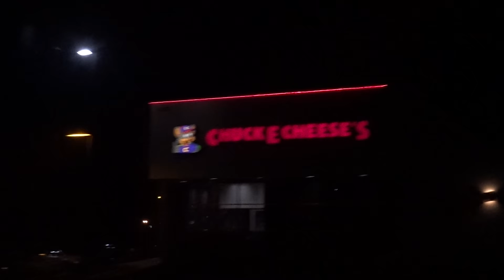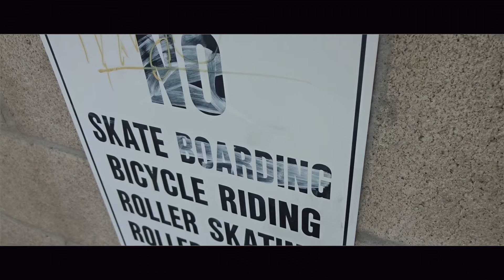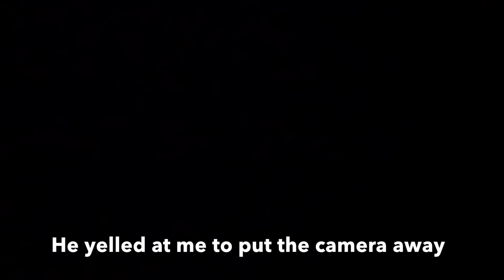Clown Hunting Gone Wrong!!! Vlog 5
Thank you everyone who always watch's my videos! Special Thanks to kailee who always drives me places (Clown Hunting)!